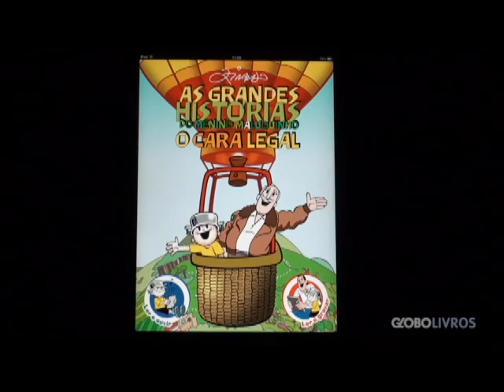O Menino Maluquinho chega ao iPad!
Quem não se lembra daquele garoto curioso que cresceu maluquinho e virou um cara legal? O simpático personagem de Ziraldo, caracterizado pelas roupas folgadas, panela na cabeça e ar maroto, surgiu em 1980 e chegou na tela do cinema em 1994. Adorado pelos leitores, é conhecido por crianças de todo o Brasil, que se identificam com as travessuras, a turma de amigos e as "ideias malucas" do irrequieto menino.
Como já é tradição nas peripécias do Maluquinho, nesta história, concebida exclusivamente para o iPad, o garoto apronta das suas: conta piadas, arruma confusão junto com seus amigos, cria caso na escola... Mas também enfrenta situações complicadas, como as perdas naturais da vida.
Neste lançamento, a grande novidade está no formato interativo. Pela primeira vez, uma história em quadrinhos permite que o leitor grave sua voz e se torne o narrador da aventura. Além disso, o som e o movimento fazem parte do novo formato, que inova também ao incluir o "autógrafo digital". O autor faz seu registro na tela do tablet e ele fica lá, salvo junto com as lembranças das bagunças do Menino Maluquinho e sua turma.
Para os leitores e fãs que comparecerem à Bienal no Rio de Janeiro, Ziraldo fará uma sessão de autógrafos no estande da Globo Livros inaugurando a novidade. O novo aplicativo em quadrinhos, desenvolvido em parceria com a empresa Gonow Tecnologia, estará disponível para download na AppStore.
O escritor, ilustrador e cartunista Ziraldo Alves Pinto tem uma vasta obra dedicada ao público infantil, com 38 títulos publicados pela Editora Globo, como as séries Almanaque Maluquinho e A Turma do Pererê.

Título: As Grandes Aventuras do Menino Maluquinho -- O Cara Legal
Autor: Ziraldo
Gênero: infantil
Editora: Globo Livros